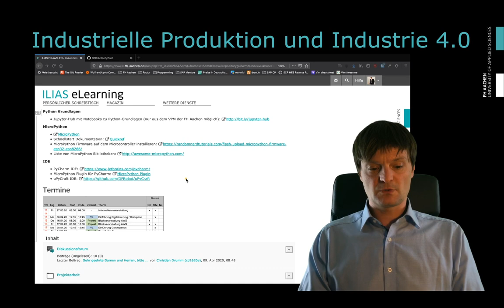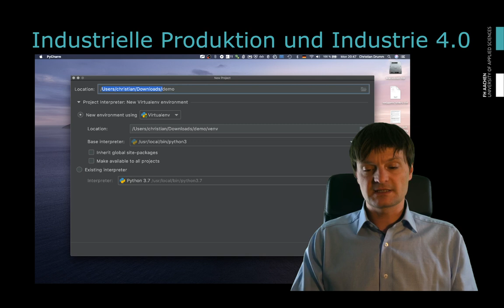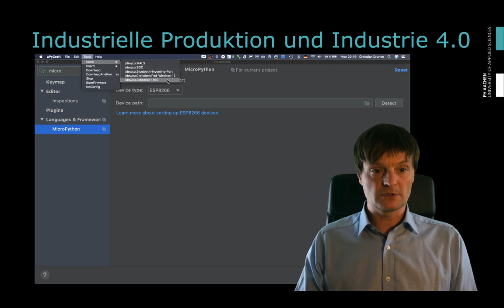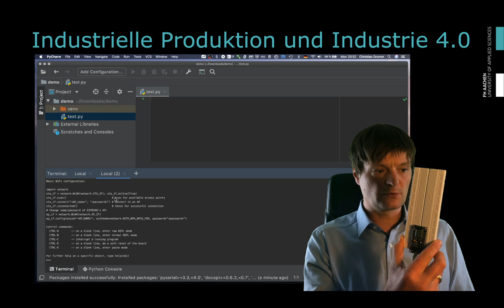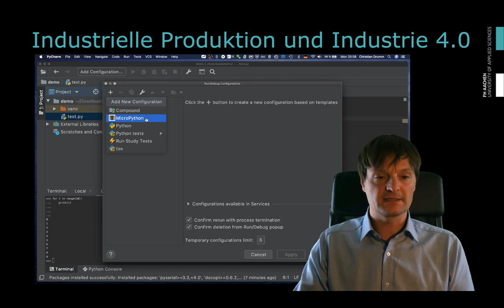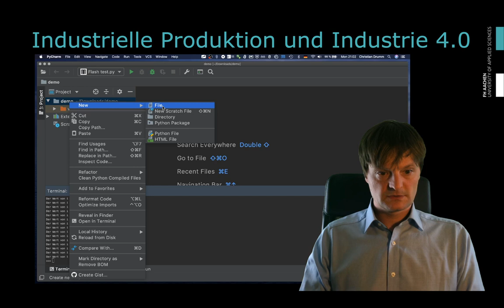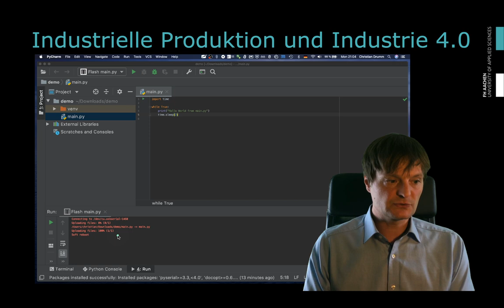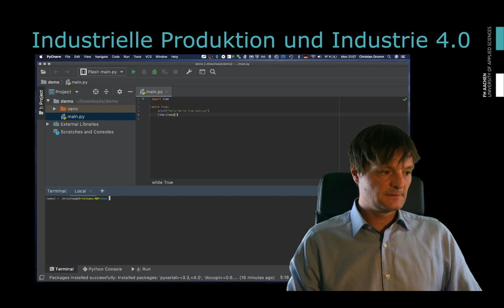Microcontroller mit PyCharmIDE verbinden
In diesem Video zeige ich Ihnen wie Sie die PyCharmIDE und das MicroPython Plugin mit dem ESP8266 Microcontroller verbinden können.